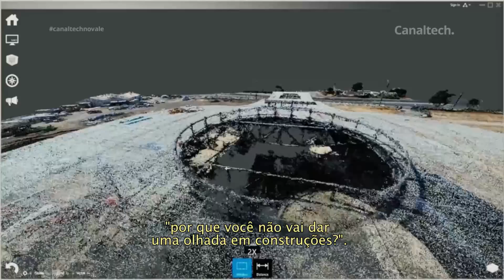Skycatch, o drone feito para a indústria (EP 14) [Canaltech no Vale, a série]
Quando se fala em drones, muita gente pensa logo na diversão, ou em uma câmera capaz de tirar fotos em diferentes planos. Mas o Christian Sanz foi além. A empresa dele, Skycatch, desenvolve drones para diversos setores da indústria. Saiba mais sobre isso agora.

Análises, dicas e matérias: segunda a sexta, às 10h
CT Entrevista: segunda, às 18h
CT Responde: terça, às 18h
Inovação²: segundas, quartas e sextas, às 18h
CTNews: Sexta, às 18h